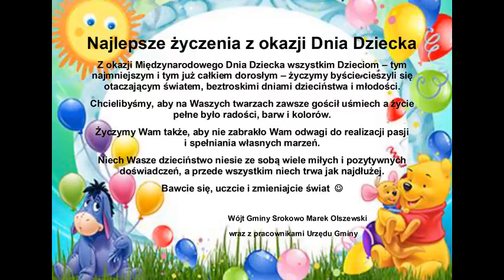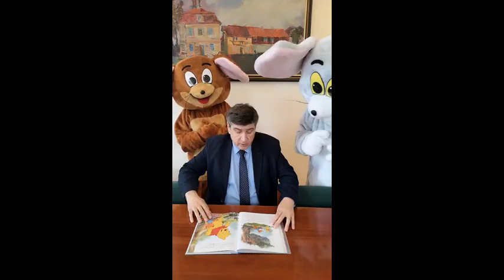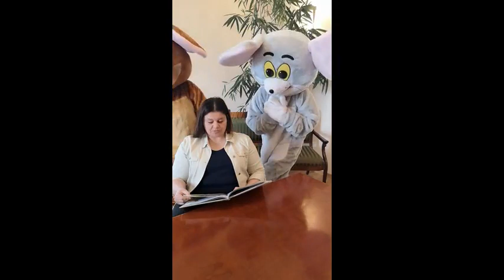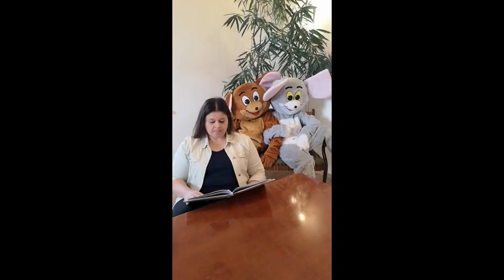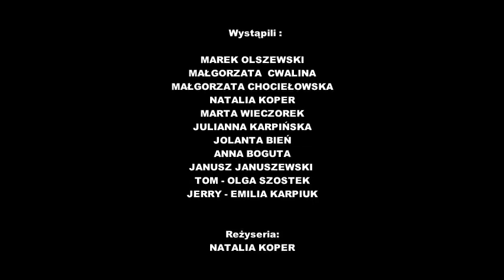Z okazji DNIA DZIECKA przygotowaliśmy dla Was prezent - niespodziankę